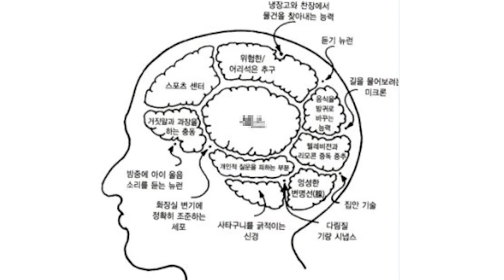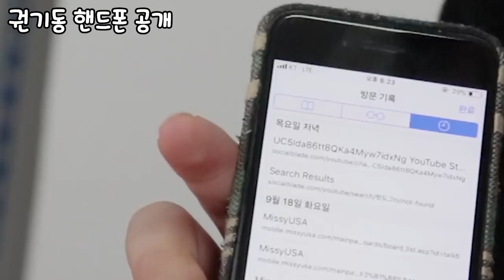남자들은 평소에 무슨 생각을 할까?! 흔한 남자들의 뇌구조!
남자들의 뇌구조 !
남자들은 평소에 무슨 생각을 할까?!
핫도그티비 페이스북 =